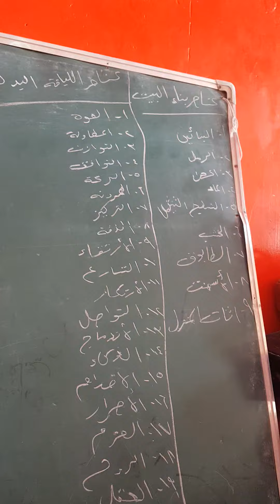اللي يفهم كلامي يعلق